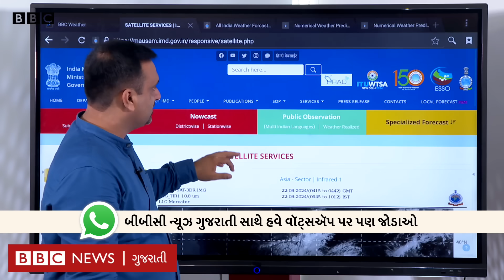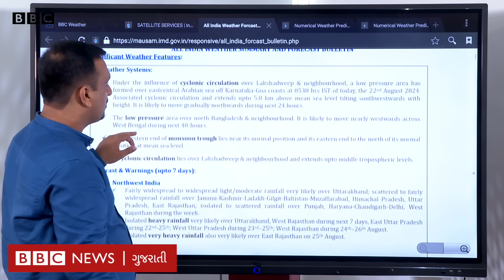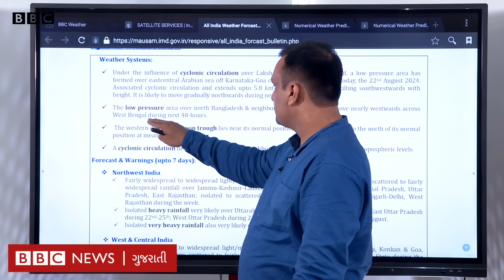Gujarat Weather Update : ગુજરાતમાં ભારેથી અતિભારે વરસાદની શરૂઆત ક્યારે અને ક્યાંથી થશે?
ગુજરાત પર નવી સિસ્ટમની શું અસર થશે? રાજ્યના કયા વિસ્તારોમાં વરસાદ પડી શકે છે? અને કઈ તારીખથી નવો વરસાદનો રાઉન્ડ શરૂ થશે? જાણો આ વીડિયોમાં

વીડિયો: દીપક ચુડાસમા
ઍડિટ: સુમિત વૈદ

તમે અમારી સાથે જોડાઈ શકો છો :

JioChat Channel : BBC Gujarati
ShareChat : bbcnewsgujarati